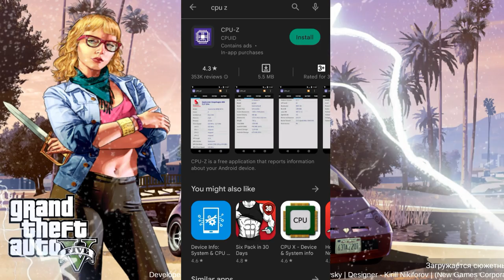GTA SA Remastered Graphics V100 Modpack Android - Definitive Edition 2023 - GTA V Mobile Graphics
Remastered Graphics V100 Modpack for GTA SA Android

🔗 Download Link is Given in Pinned Comment

 Mod Features:
- New HD Textures
- Fast Rendering
- IMFX Lens flare
- Anti-Lag Patch
- FLA 6.6

Minimum Requirements: 1GB Ram

ALL CREDITS:
- Rockstar games

gta san andreas definitive edition android
gta san andreas definitive edition android download
gta san andreas remastered android
gta trilogy download
gta trilogy android
gta trilogy android apk
gta trilogy remastered
gta trilogy definitive edition
gta san andreas directx 3.0 android
gta sa directx 3.0 android
gta san andreas modpack
gta san andreas graphics
gta san andreas graphics mod
gta sa saadox
gta sa lite
gta san andreas android
gta sa lite jdm mobil drift
gta sa yang viral di tik tok
gta sa lite android
gta sa lite mobil drift no force close
gta sa lite support semua android
gta sa lite support semua gpu
gta sa lite motor drag
gta sa remastered android mod
gta sa remastered graphics mod android download
gta sa remastered android apk + data
gta sa remastered android 2021
gta sa remastered v4 android
Remastered GTA SA V4 2021
GTA San Andreas Remastered 2021 Gameplay
GTA SA Remastered Graphics Mod
GTA 5 VISA ON GTA SA ANDROID
GTA SA ANDROID - MOD PACK GTA V ANDROID
Gta 5 Graphics Mod For Gta San Andreas Android 2020
GTA V New Graphics Mod Pack For GTA SA Android
GTA san andreas enb graphics mod android
GRAPHICS MOD | GTA SA Android | Gta 5 Ultra HD Graphics Modpack for
GTA SA GTA V mod pack Android download
GTA San Andreas GTA 5 graphics mod Android Download
GTA SA Android Mod pack
How do you download and install GTA 5 on Android?
How to download GTA 5 on Android with proof
gta v mobile - download gta 5 for android
gta sa android graphics mod gta sa grabphics hd android
Gta sa android remastered v2
Gta sa android mod
Gta sa mod 2020
gta india android
gta sa hdr graphics
gta san andreas remastered
gta sa android remastered
gta sa remastered gameplay
gta sa remastered download for android remastered
gta san andreas remastered android gameplay
gta sa ramastered android
gta sa mod ramastered android
remastered mod android
gta remastered
gta san andreas remastered ps5
gta sa android graphics mod
remastered gta sa v2 2020
low end android
gta sa grabphics hd android
low end phone gta sa v mod
gta india android
gta sa remastered download for android
ultra graphics mod for gta sa android
hd graphics mod for gta sa android
gta sa android graphics modpack
realistic graphics modpack gta sa android
gta sa direct x2.0 modpack android
gta v enb graphics mod gta sa android
gta sa android
timecyc gta sa android
mod graphics redux gta sa android
gta 5 graphics mod for gta sa android
gta 5
cara download gta sa android
gta sa directx 2.0 android
gta sa android
gta sa graphics mod
gta sa graphics mod android
gta sa v graphics mod android
gta san andreas android mod pack
gta sa remastered android
gta sa high graphics mod android
gta sa mod gta 5 android ultra graphics
gta sa high graphics mod android mediafire
gta sa modpack android
Gta 5 HD Graphics on Gta San Andreas in Android
GTA SA HD GRAPHICS Mod Android | Support All Devices